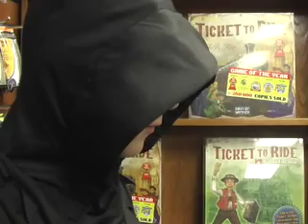YOUTH--QUEST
A YQ MINI SERIES